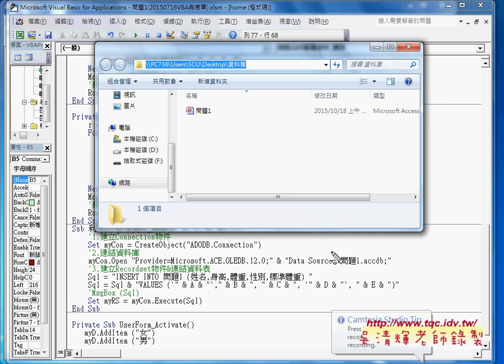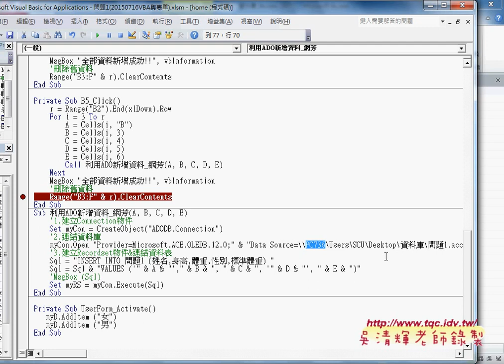如何修改資料庫路徑與執行